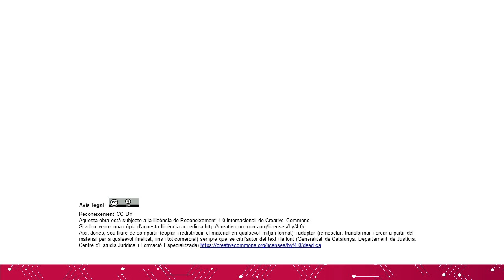01 XXXIII JORNADES CATALANES DE DRET SOCIAL Inauguració